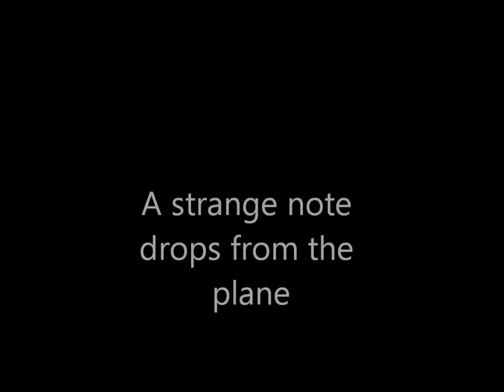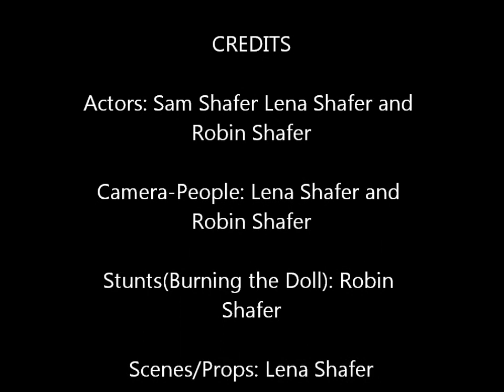Social Studies Project for School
This is my Social Studies Media Project for School